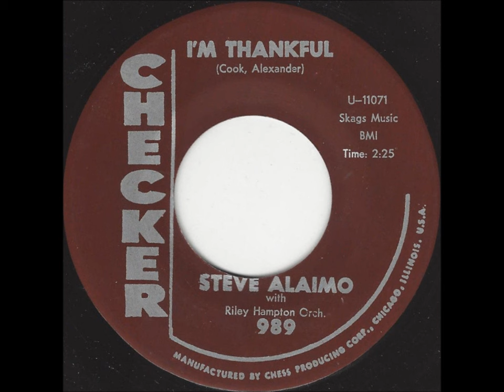Steve Alaimo - I'm Thankful (Checker Records Version)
I'm posting this on Thanksgiving, 2015. I feel that there is a lot to be thankful for this year. I've been thankful that people still view my new videos as I post them, sporadic as it may be. I'm thankful for all of the friends I have made through music. Most of all I'm thankful for my wife who keeps me going day to day. Without her, I might have given up a long time ago.

This song was introduced to me several years ago by a friend named Ed who was looking for certain records that were hits on WLS Radio in Chicago. I found the 45 and bought it, and he was very happy, as this was the version of the song he remembered, rather than the later remake for Atco with Betty Wright. I took an immediate liking to the song and hope you do as well. Soon after this release, he had his greatest success with the song Every Day I Have To Cry, which was not a top 40 hit, but should have been. This one here should've had more than just regional chart action as well. You can hear great records like this one live every night Enjoy!